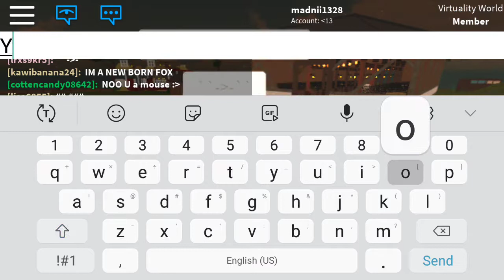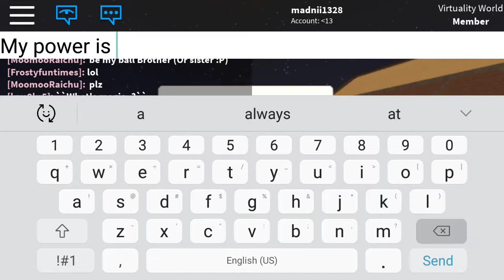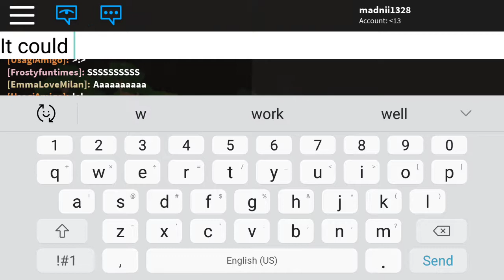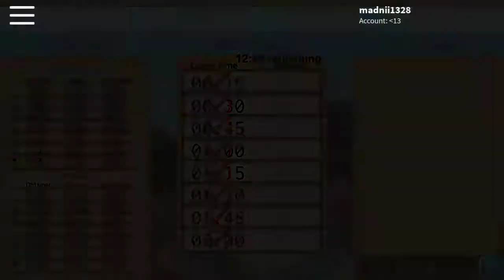Doing a rp part 2